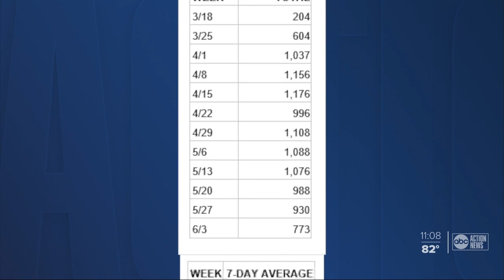COVID-19 data: Hospitalizations trending downward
The downward trend continues for coronavirus hospitalizations across Florida, according to the latest numbers for the seven-day average.